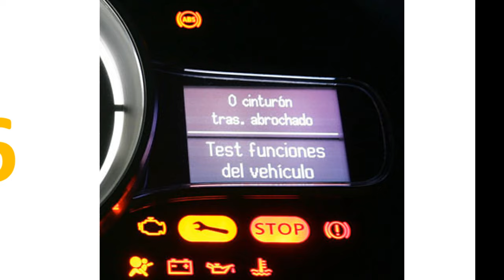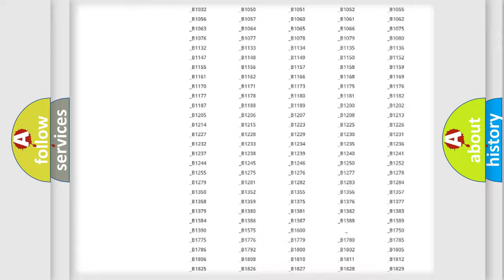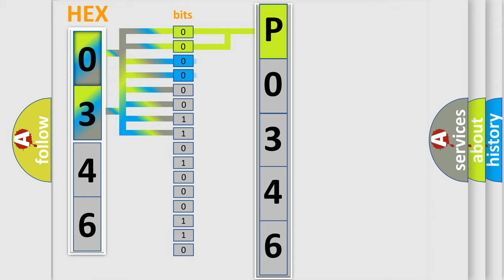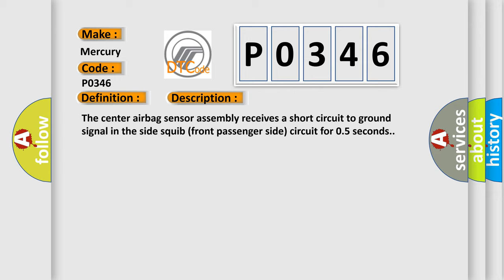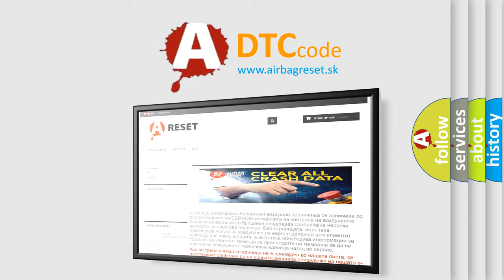DTC Mercury P0346 Short Explanation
Contents:
0:21 Basic DTC analysis according to OBD2 protocol standard.
1:48 Insight into programming
2:58 A diagnostically understandable description of the Diagnostic Trouble Code
3:05 Basic error definition

Make
Mercury
Code
P0346
Definition
Short to GND in Front Passenger Side - Side Squib Circuit
Description
The center airbag sensor assembly receives a short circuit to ground signal in the side squib front passenger side circuit for 05 seconds
Cause
 Front seat airbag assembly RH side squib front passenger side Center airbag sensor assembly No  2 floor wire